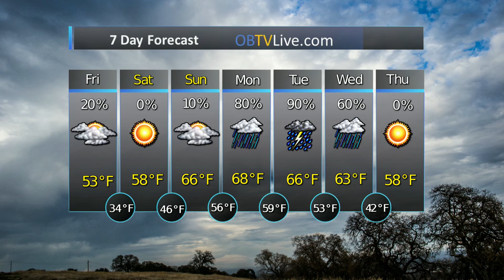Dream Maker Realty Feb 28 2020